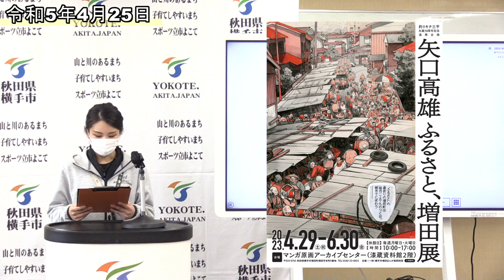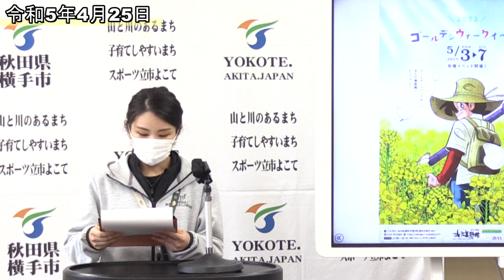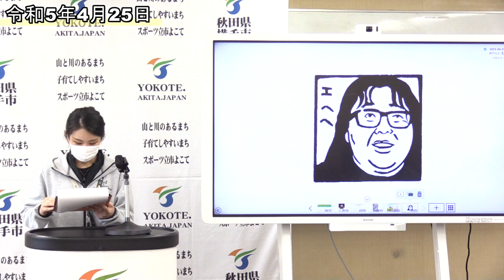矢口高雄 ふるさと、増田展・「THANK YOU イブニング展 …TO THE NEXT STAGE.」開催記念イベント・ゴールデンウィークイベント・ナンシー関の消しゴム版画展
令和5年4月25日定例記者会見